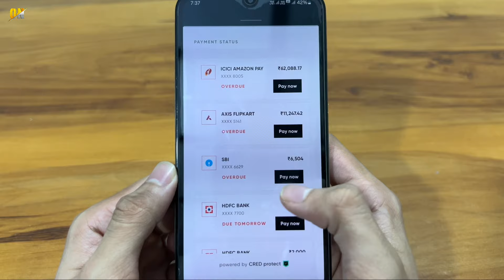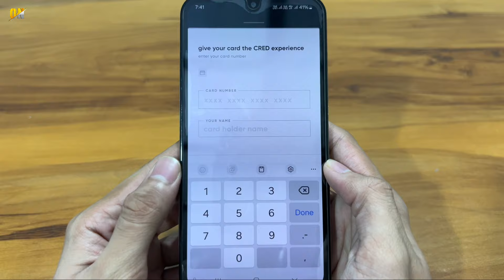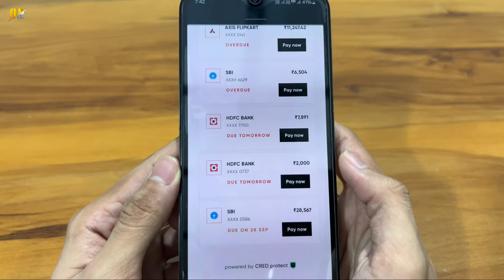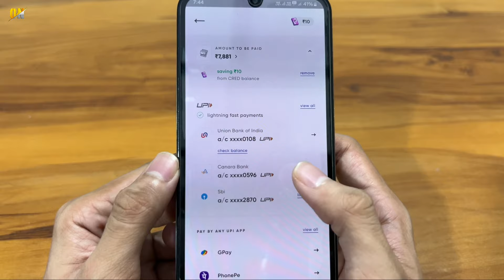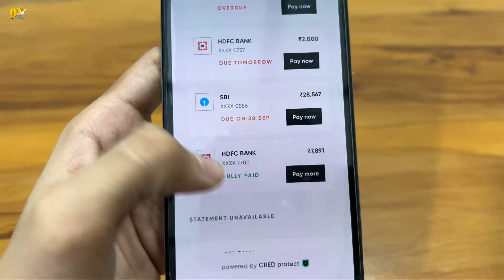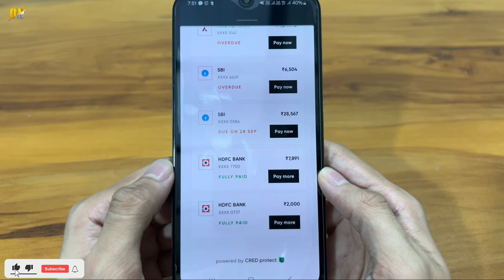Cred App Se Credit Card Bill Payment Kaise Kare | Pay Credit Card Bill Through Cred App Get Cashback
My Gears!